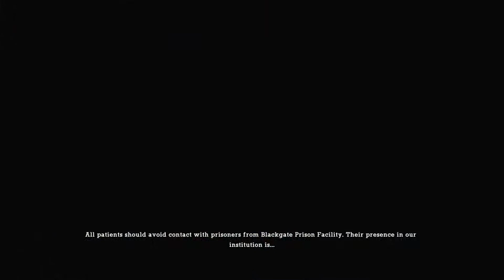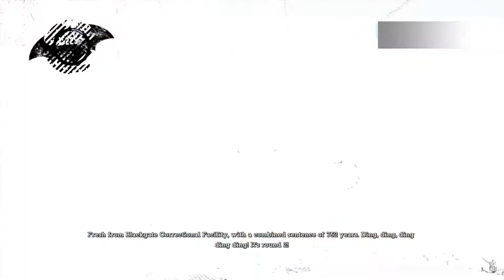CAL GAMING Plays - Batman: Arkham Asylum - Part 1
Hey guys and welcome to our second let's play on the channel! We are CAL Gaming and we are playing Batman: Arkham Asylum!